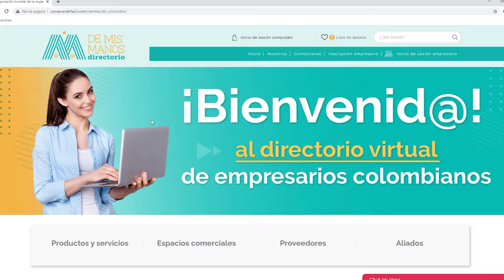Directorio De Mis Manos - Presentación